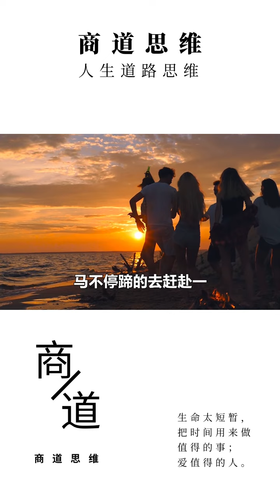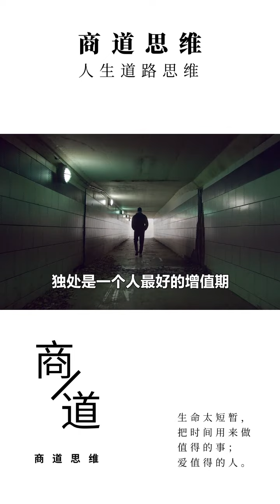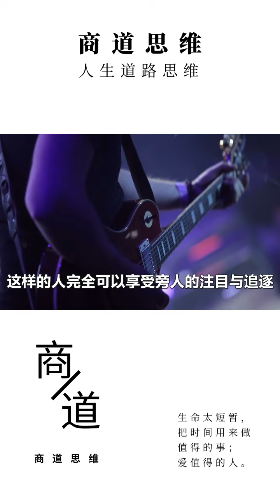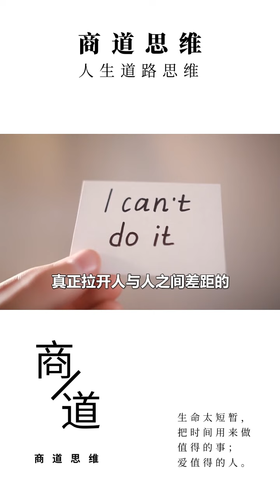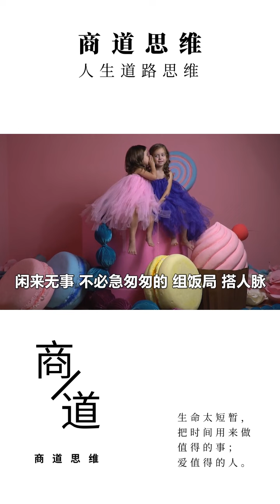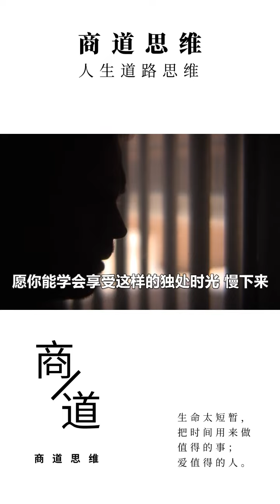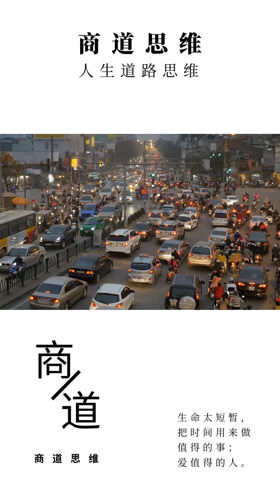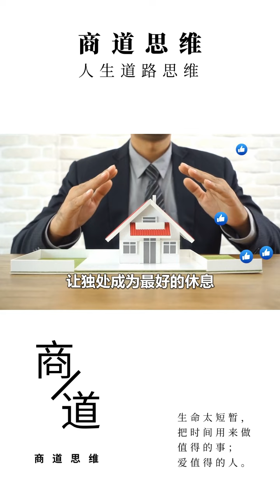你能达到什么样的人生高度，就看你独处的能力，越早知道越好